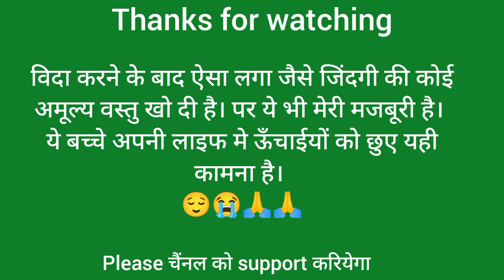कक्षा 10 विदाई सलावद | class 10 farwell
vidai video kaksha 10, vidai video kaksha 10 RPSC Galaxy, vidai video ko Charas ki best song, best bidai song, farewell party video, vidai video kaksha 10 salawad, Bidaai famous video, Vidhi video RPSC Galaxy YouTube chala 2023, 2023 ki vidhi video kaksha 10,
Bidai video kaksha 10,2023ki RPSC Galaxy YouTube channel